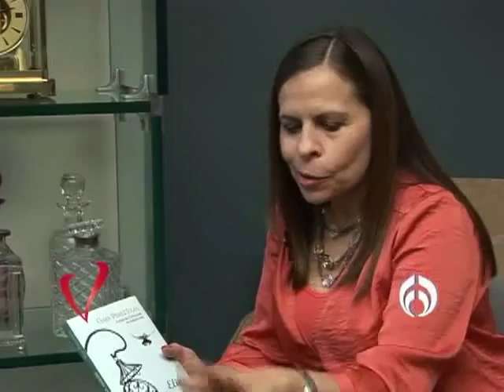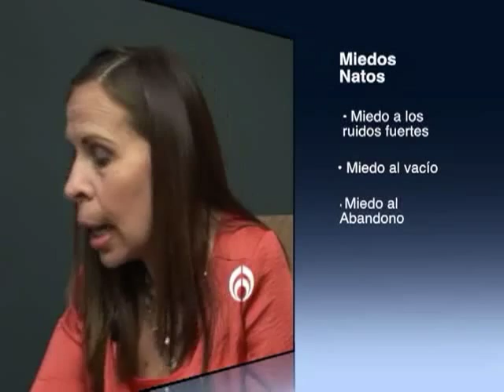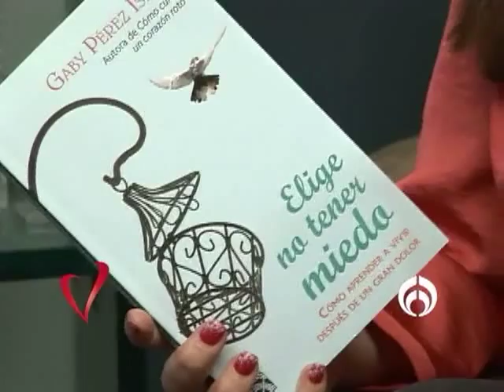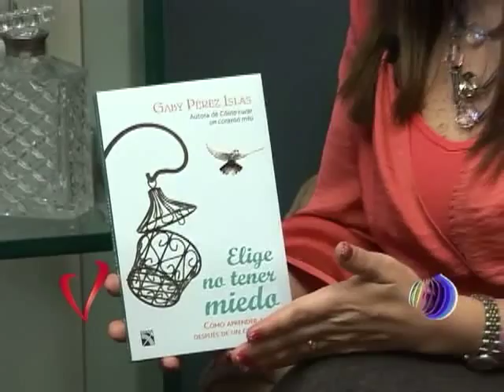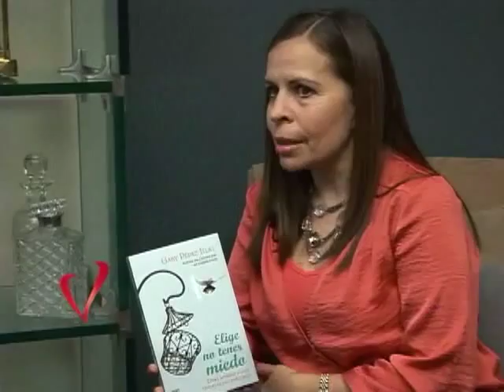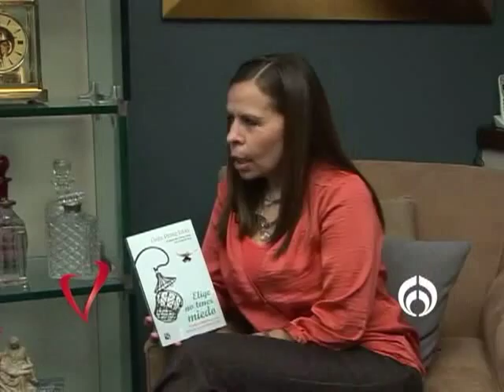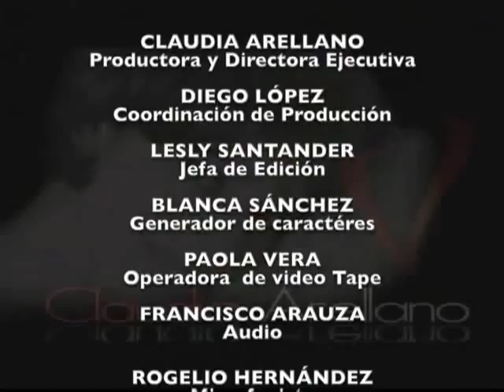Entrevista a la tanatóloga Gaby Pérez Islas, segunda parte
Claudia continúa platicando con la tanatóloga Gaby Pérez sobre sus dos libros, "¿Cómo curar un corazón roto?" y "Elige no tener miedo".